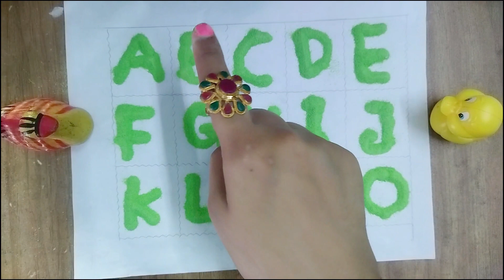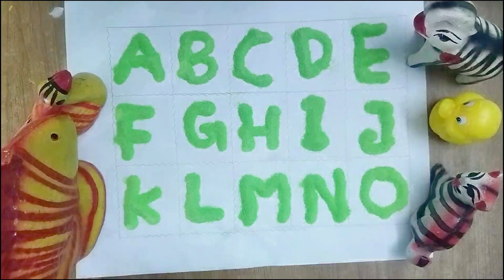Educational videos for toddlers with the toddler teacher ABCS colors ,letter in English,abcd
The video titled "Educational videos for toddlers with the toddler teacher-ABCS colors, letter in English, abcd" is likely a compilation of educational content intended for young children. The video likely features a toddler teacher who is guiding children through learning activities related to the alphabet, colors, and other foundational concepts in English language development. The content is likely presented in a visually engaging way with the aim of making learning fun and accessible for young children.

Your Query :-
1. abcs
2. abcd
3. ABCs
4. letter sound
5. phonics song
6. a for apple b for ball c for cat
7. a for apple b for ball c for cat d for dog
8. a for aroplane
9. a for aroplane b for banana
10. a for aroplane b for banana c for cow
11.abc song
12. abcdefg
13. English alphabet
14. abcd cartoon
15. a for apple bi for boy
16. letter
17. a for apple a for ant
18. nursery rhymes
19. abcd toddlers
20. abc songs for children
21. abcd rhymes for toddlers
22. a for apple b for ball c for cat d for doll
23. abcd alphabet
24. k se kabutar kha se khargosh
25. a for apple b for badka apple
26. a se anar aa se aam
27. a for apple b for ball
28. abcd teaching
29. a for apple wala
30. a b c d e f g
31. abcd varnamala
32. a se anar in hindi
33. k se kabutar
34. Alphabet songs for children
35. abc alphabet songs for kids
36. abcd barnomala
37. english varnamala
38. english alphabet
39. A for apple
40. toddlers alphabet
41. alphabet for preschool
42. abc song for children
43. a for ant b for book
44. alphabet learn
45. apple apple
46. abcd abcd
47. A for apple wala video
48. A for apple video cartoon
49. A for aroplan
50. A for aligator
51. ABCDs
52. A for apple b for ball c for cat
53. A se anar a se aam
54. K se kabutar kha se kabutar
55. A for apple b for
56. Varnmala
57.
58.
59.
60.
61.
62.
63.
64.
65.
66.
67. abcd song
68. abcd cartoon
69. cartoon
70. abc song
71. Apple
72. abcd wala cartoon
73. abcd abcd abcd abcd
74. b for ball
75. abcd video
76. alphabet
77. abcd a for apple
78. abc cartoon
79. a for apple wala
80. ice cream
81. a b c d song
82. bacchon ki abcd
83. abc abc
84. abcd ka videos
85. abcd ka new video
86. abcd today video
87. abcd 2022
88. a for Apple new video 2022
89. a for apple b for ball today video
90.
91.
92.
93. most popular video abcd
94. a for apple important video
95. today abcd
96. LEARN WITH GITA ka video
97. abcd mantu study class
98. bacchon ka abcd video
99. a for aeroplane b for banana video
100. a for apple b for ball c for cat d for dog e for elephant

About me:
Hi, my name's Gita!
On this channel I always try to show the easiest way of kids learning. From here you can improve your learning skills. Hope you enjoy my videos and find them helpful!!